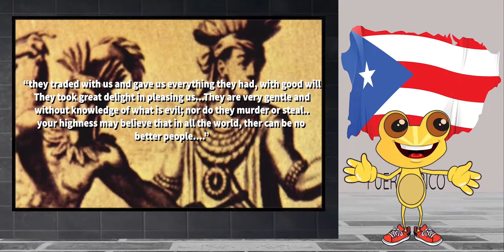Brief History of Puerto Rico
Brief history of Puerto Rico gives you a brief look at the island's history beginning with the meeting of Europeans  and the Tainos...all the way to Puerto Rico today.